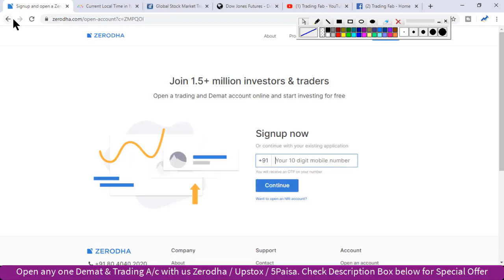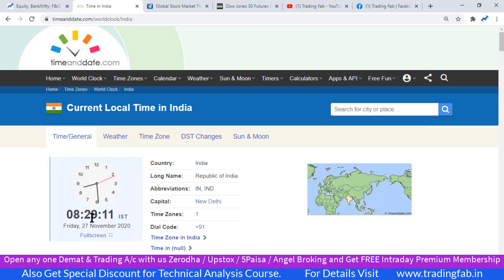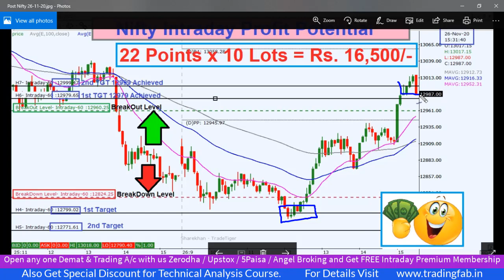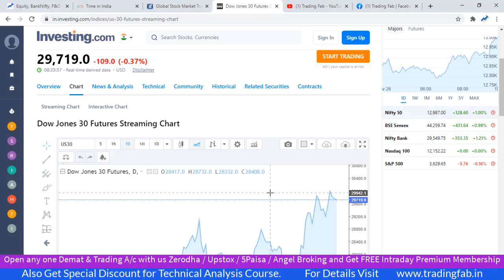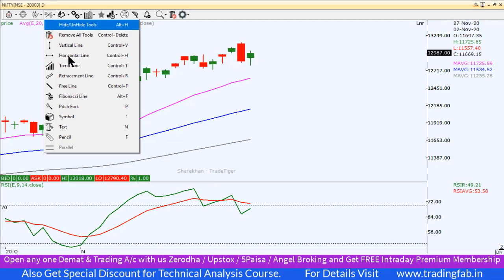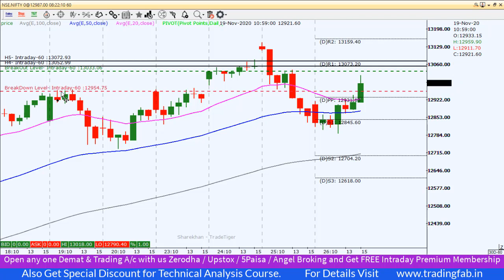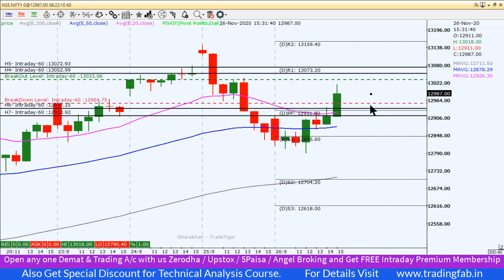Nifty Intraday Trading Strategy 27 11 20 | Last Intraday Profit Potential Rs 16,500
nifty 50
sgx nifty
nifty today
nse nifty
sgx nifty live
nifty live
nifty 50 share price
nifty index
nifty chart
nifty future